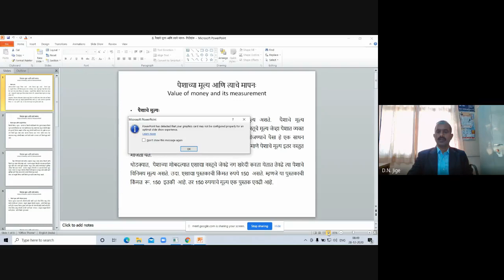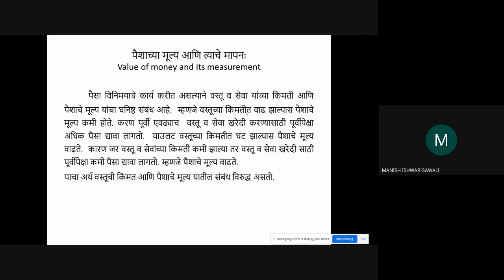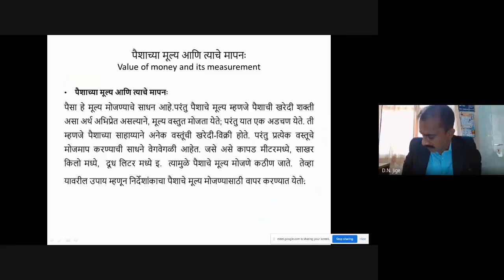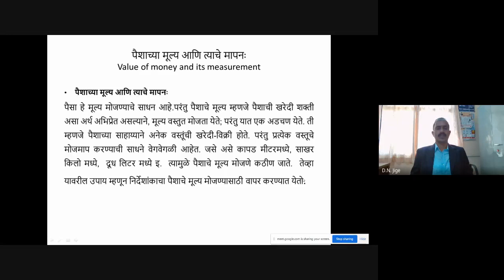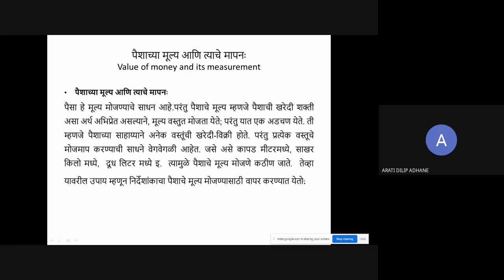D N Jige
Value of money and its measurement